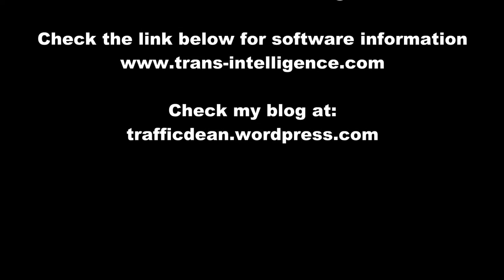7/27/2016 Veterans Memorial Hwy MD Signal Coordination Check